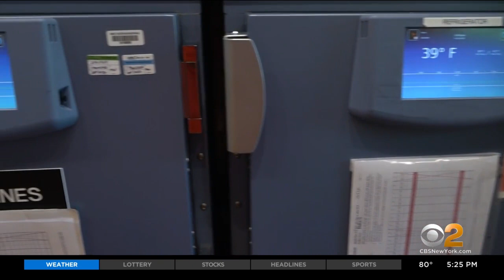Children's Health Fund receives boost to benefit kids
A New York-based network of mobile health clinics for kids will expand its services with help from a major donation.